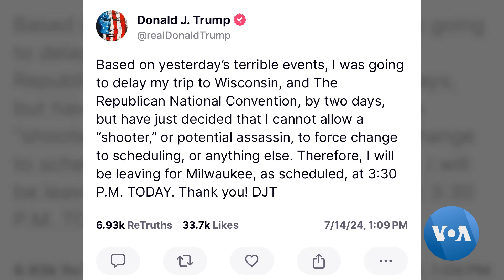သမ္မတလောင်း Trump ပစ်ခတ်ခံရမှုနဲ့ ရီပတ်ပလင်ကန်ပါတီညီလာခံ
ပြီးခဲ့တဲ့ရက်ပိုင်းကပဲ လုပ်ကြံဖို့ ကြိုးစားခံခဲ့ရတဲ့ သမ္မတဟောင်း Donal Trump ဟာ အခု ကျင်းပနေတဲ့ ရီပတ်ပလင်ကန်ပါတီညီလာခံကို တတ်ရောက်နေပါတယ်။ ညီလာခံကျင်းပရာ Wisconsin ပြည်နယ် Milwaukee ကနေ ဗွီအိုအေ အကြီးတန်သတင်းထောက် Carolyn Presutti သတင်းပေးပို့ထားတာကို ကိုသားညွန့်ဦး ပြောပြမှာပါ။